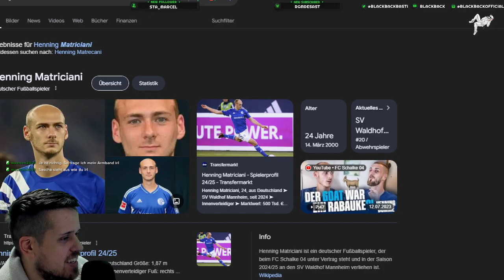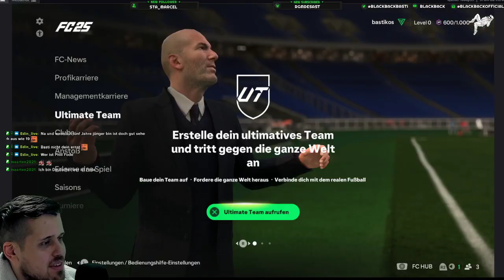{0} Ich erstelle Spieler und hoffe das jemand reinkommt zum helfen